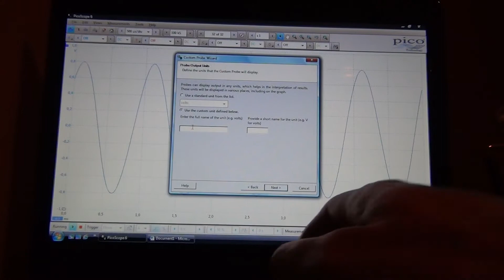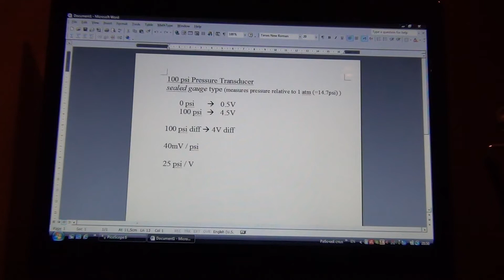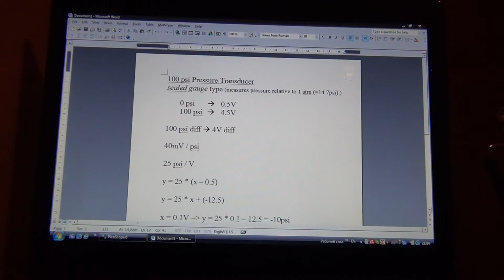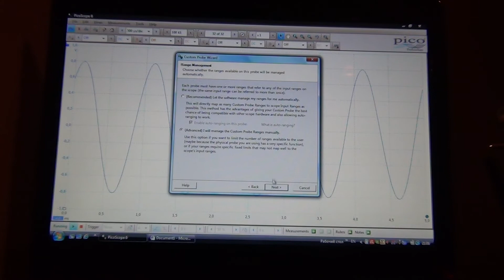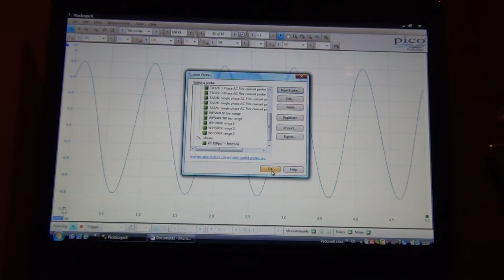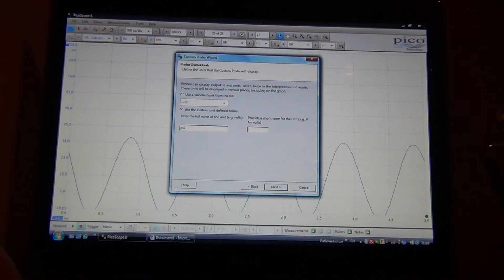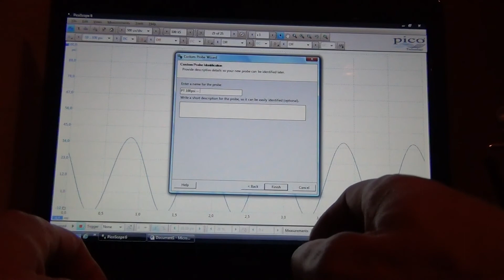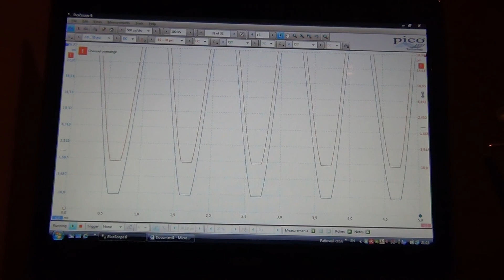[20170819] DIY Saturday: Picoscope Custom Probes -- Formula vs Look-up Table